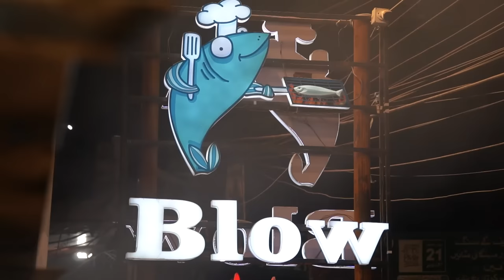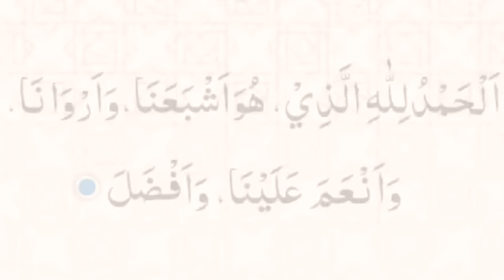Night Street Food In Lahore | Best Grilled Fish at Blowfish | Seafood in Lahore